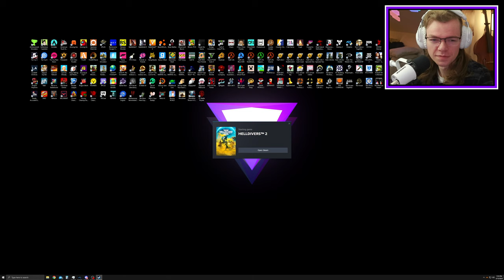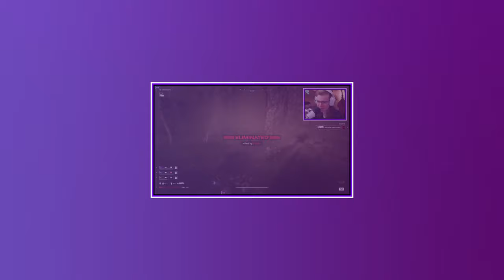] Meepy VOD [ Standing on Mechs with a Flamethrower is EPIC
My savage friends in the video:
🎬 Brett @BertDrinksMilk
🦕 Kyle @Hermasuarus
🥼 Jeff (Spartan 6285)